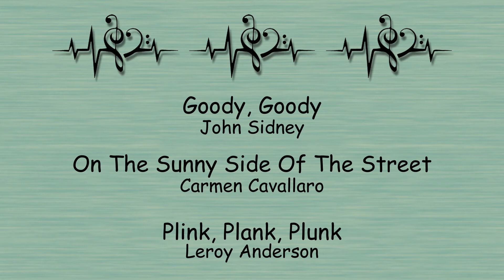Week49 - Krat Kids Living through a global pandemic. W/E/ 2021-02-20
Highlights:
Happy Valentine's day!
Sorting through Valentine's mailed to us from friends
Valentine breakfast
Valentine play doh monsters
Daddy's birthday cake from Grammy and Grandpa
Loving dash into reading
Welcoming BB into the family
A beautiful sunny walk
Coloring snow in the mud kitchen
T-rex and allosaurus dinosaur dance party before nap time
Sammy's half birthday
More play doh
Barrett tries to read